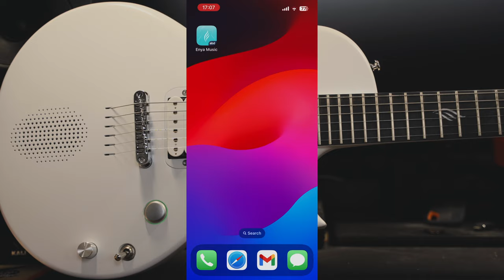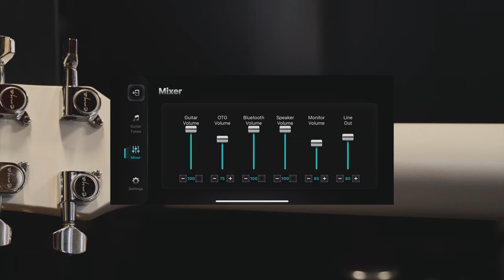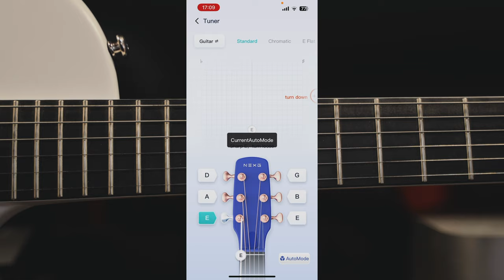ENYA - Nova Go Sonic Guitar Review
00:00 - Intro Play
01:00 - Introduction
02:27 - Main Features
03:21 - Smart Capabilities
04:18 - App integration
06:26 - Built in Presets Demo
07:49 - Comparison with other guitars
09:13 - Conclusion

Here's the full review and demo of ENYA MUSIC "Nova Go Sonic" electric guitar.
Beside being a normal electric guitar, It's PACKED with tons of smart features, Bluetooth capabilities, DSP effects processor, OTG recording port, etc...
Check out the video for full presentation!😎🤘